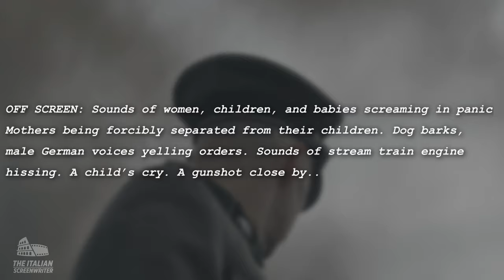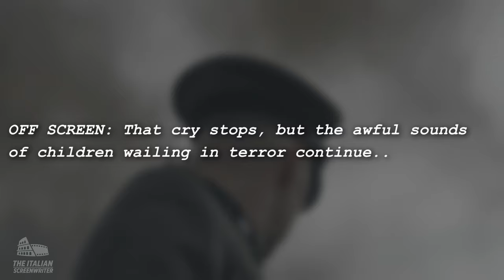The Zone of Interest – How Sound Makes Its Screenplay Unique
In this video essay, we delve into the nuanced and captivating use of sound in Jonathan Glazer's "The Zone of Interest" (distributed by A24), analyzing its pivotal role right from the screenplay, probably even before the screenplay - in the original idea itself. This film, lauded with the 2024 Academy Award for 'Best Sound' and 'Best International Film' exemplifies how auditory elements can be written to be intricately woven into the narrative fabric, starting from the script itself.

Movies and TV Shows used as case study:

'The Zone of Interest" (2023)
Directed by: Jonathan Glazer
Writers: Jonathan Glazer, Martin Amis
Stars: Christian Friedel, Sandra Hüller, Johann Karthaus
Distributed by: A24

"The Teachers Lounge" (2023)
Original title: Das Lehrerzimmer
Directed by:  Ilker Çatak
Writers: Johannes Duncker, Ilker Çatak
Stars:  Leonie Benesch, Anne-Kathrin Gummich, Rafael Stachowiak

🔍 Video Highlights:

A detailed breakdown of the screenplay's dual storylines: the visible and the audible
Quantitative analysis of sound references within the script
Comparative study with other Academy Award-nominated screenplays, specifically 'The Teachers Lounge', also nominated for the 2024 Academy Award 'Best International Film'
Examination of Jonathan Glazer’s detailed sound descriptions and their narrative impact

📊 Key Insights:
The genesis and evolution of sound design from script to screen
The screenplay’s role in creating a macabre and immersive auditory experience
The significance of precise sound notation in enhancing diegetic storytelling

📚 Academic Discussion Points:
The correlation between screenplay sound descriptions and audience perception
The methodological approach to integrating sound into screenplay structure
The impact of sound on narrative tension and viewer engagement